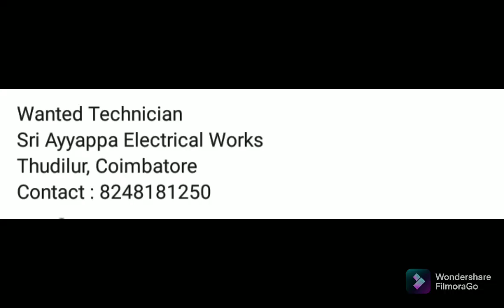Wanted Technician 31rd December